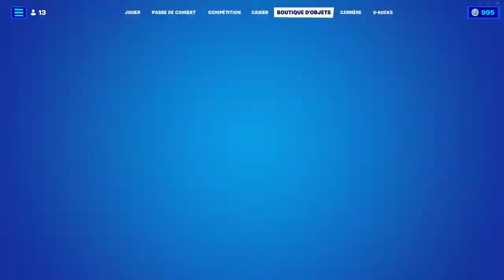BOUTIQUE FORTNITE du 5 Mai 2022